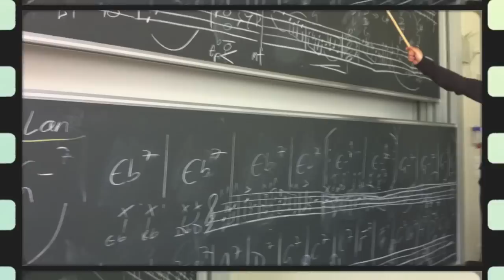'Brassweek Samedan' mit Mnozil Brass | Masterclass Thomas Gansch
Das Klassenzimmer der Brassweek Samedan 2012 liegt auf 1700 Meter über Meer. Damit findet dort der höchstgelegene Blechbläserunterricht der Schweiz statt. Und mindestens gleich hoch ist auch das Niveau.

Die Dozenten rekrutieren sich aus der Hochschule für Musik Basel und aus der exzellenten Band «Mnozil Brass». 55 junge, talentierte Musikerinnen und Musiker nehmen am Meisterkurs für Blechbläser in der Academia Engiadina in Samedan teil.